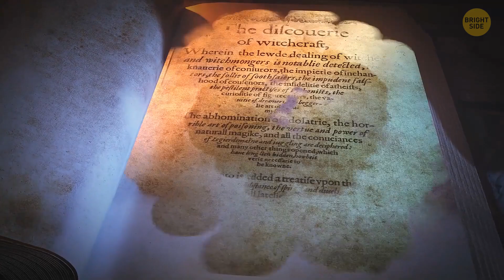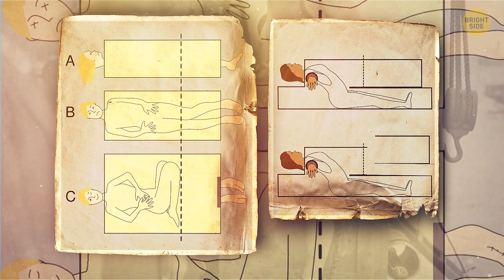Abracadabra Revealed: Surprising Facts About Magic That Will Leave You Spellbound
Credit:
Zan Zig: By Strobridge Litho. Co.,